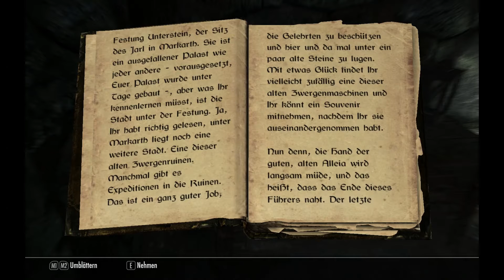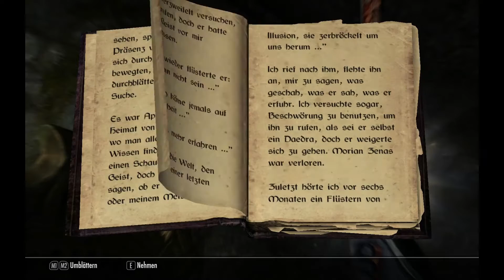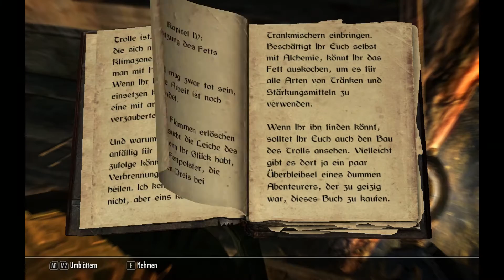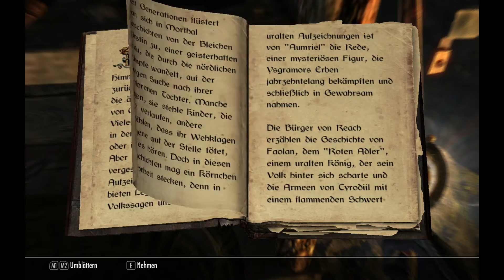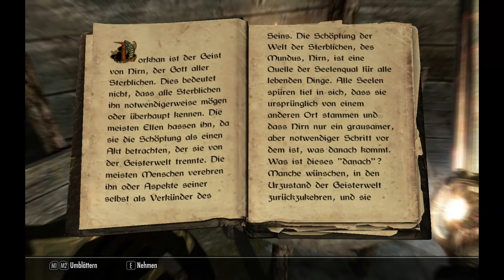Lets Play Skyrim 164: In die Festung!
Wir dringen aus dem Kerker in die Festung Dämmerlicht vor - und brauchen doch keinen Schlüssel. Weitere Magierlehrlinge stellen sich uns in den Weg, was sich nicht unbedingt als die beste aller Ideen herausstellt. Nach einigen weiteren Lehrlingen und uninteressanten Büchern finden wir doch den Schlüssel zur Festung. Kurz danach wähnen wir uns nahe dem Ende der Festung Dämmerlicht...